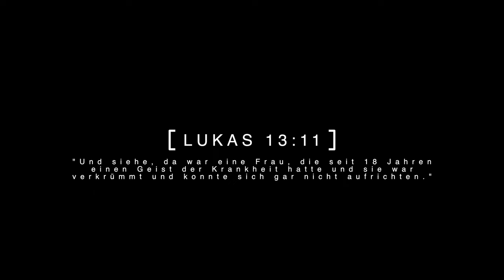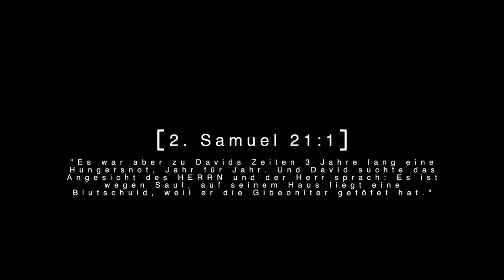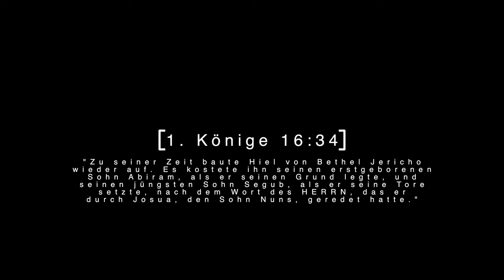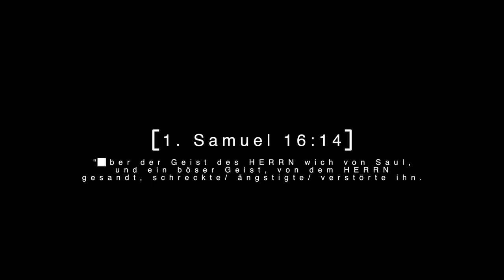Dinge, deren Wurzeln im geistlichen Bereich liegen können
Wir sind ein Team von Christen, welche es sich zum Ziel gesetzt haben, den Menschen die Frohe Botschaft von Jesus Christus, dem Sohn Gottes, zu verkünden, damit jeder wirkliche Befreiung erleben kann: Befreiung von der Macht der Sünde, Befreiung von der Macht des Todes, Befreiung von jeder Last und Gebundenheit! "Wen der Sohn frei macht, der ist wirklich frei!"